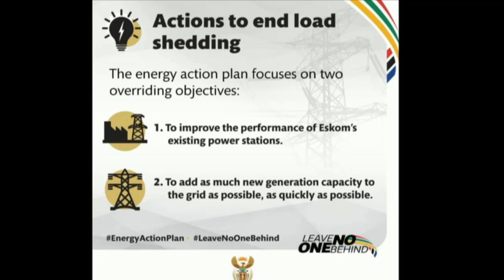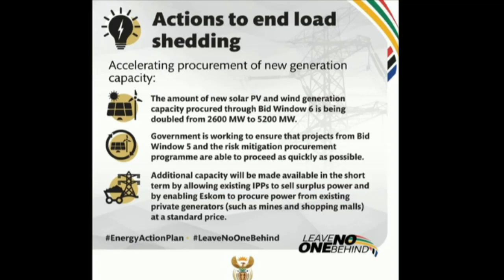DISCUSSION| Proposed 'Energy Action Plan' to end rolling blackouts: Roger Lilley & Niveshen Govender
Let's bring you some reaction to the 'Energy Action Plan' announced by President Cyril Ramaphosa last night. Is it enough to end rolling blackouts? The government certainly does seem to have heard the calls from businesses, civil society and many groups to open up the grid and harness the power of the private sector to create new generation capacity or - as the president said - add more watts to the grid. Right now because Eskom's fleet is not working as required there's a gap of between 4000 and 6000MW. And since many old power stations have to be decommissioned Eskom says that will rise to 50 000MW over the next 13 years.

To discuss we're joined by Energy Analyst, Roger Lilley as well as the CEO of the SA Wind Energy Association, Niveshen Govender.